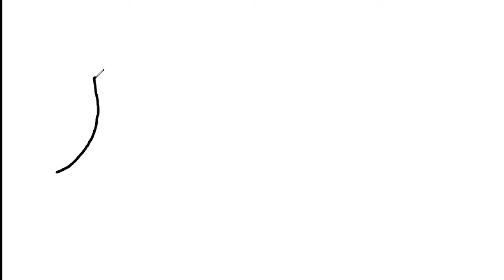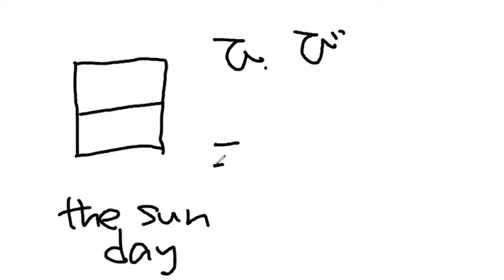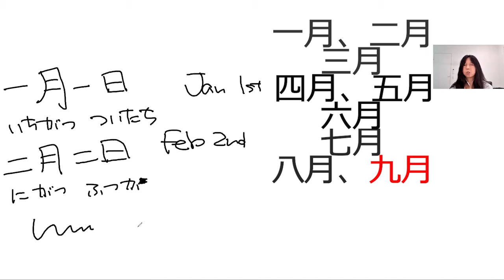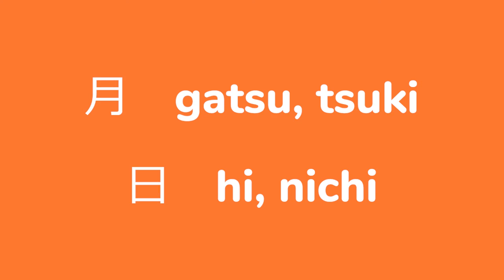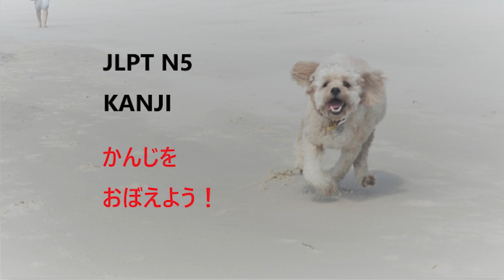Learn Japanese - JLPT N5 Kanji 月・日（おんよみ、くんよみ）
Learn Japanese with Nori shares Zoom style online lesson for JLPT N5 Kanji.  This is a step by step video series for Kanji beginners.

月　and 　日
I also explained about On-yomi and Kun-yomi with examples.

On-Readings:  based on the Chinese pronunciation when they were introduced in Japan
Kun-Readings: based on the pronunciation of the Japanese word whose meaning was close to that of the kanji character.

I am Japanese, live in Australia.  If you are interested in a private online lesson, please check my Facebook page and message me.